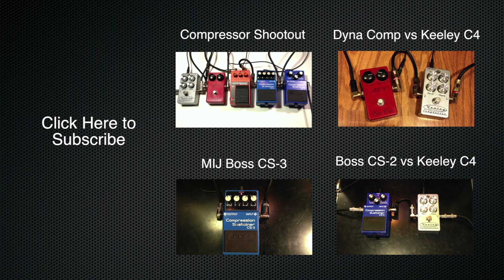CMAT Mods Signa Comp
Find great deals on the Cmatmods Signa Comp Reverb.com

Fender Stratocaster
English Vox AC30